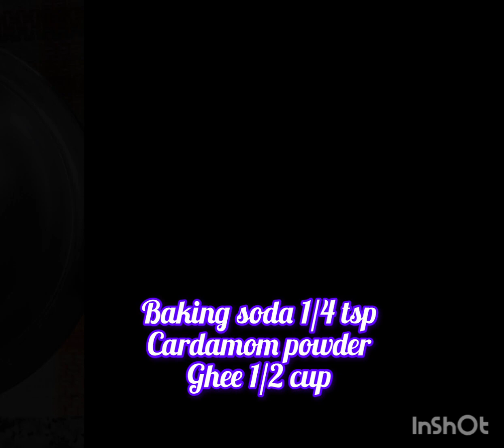No-Egg Nankhatai Cookies (Easy Eggless Recipe)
Easy No-Egg Nankhatai: A Sweet Treat for Everyone, Nankhatai: Where Butter and Cardamom Dance

Nankhatai is a traditional Indian shortbread cookie that is popular in the Indian subcontinent. It is made with all-purpose flour, sugar, ghee, and cardamom powder. The dough is rolled out into thin sheets and cut into shapes before being baked. Nankhatai has a crispy exterior and a soft, chewy interior. It is often served with tea or coffee.

Keep watching.